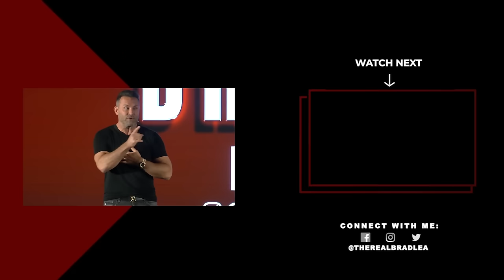Do THIS To Become The Best Version Of Yourself In 2024 | Aaron Williamson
In this episode, Brad and Aaron discuss how health and fitness can affect your health, and more importantly your mindset.

Aaron Williamson, known for transforming the physiques of actors, top athletes, CEOs, Entrepreneurs and the Elite. I am here now to be your guide to becoming the BEST version of yourself. You'll never know your limits unless you push yourself to them. Aaron believes you have the drive in you, it's just time to unleash it and let it be free! In Aaron’s program he breaks down all the top secrets for you to live your BEST life.

Bombs:
“I’ve made it.”
The more pain and suffering you can endure, the quicker your fitness transformation will be.
 If you push yourself to your limit when you’ve never been there before, there’s going to be extreme growth.

Follow Aaron @AaronVWilliamson

Looking To Start A Course?